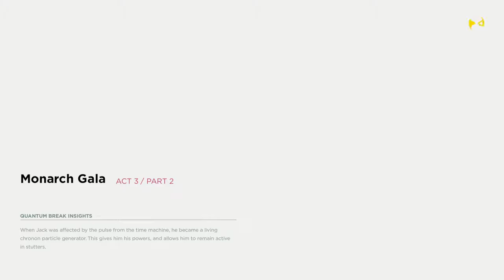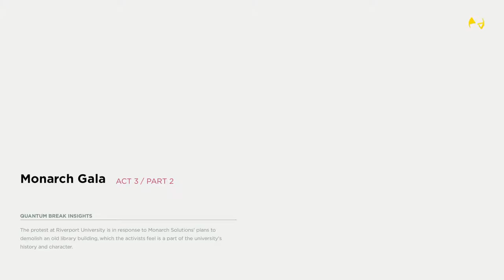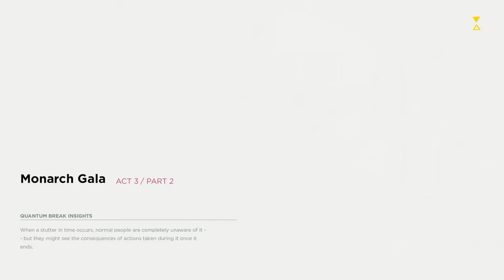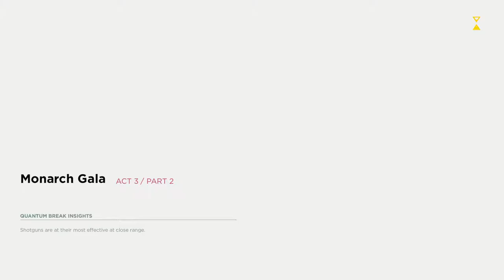CraZi Plays: Quantum Break Episode 7: I Thought He Was Dead?!?!?!